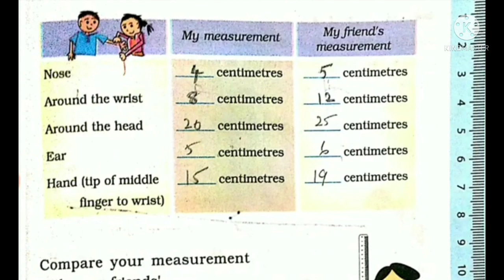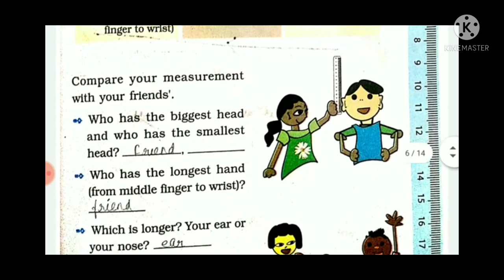Std-3// Maths// L-4 Long and short// Explanation Pg -51